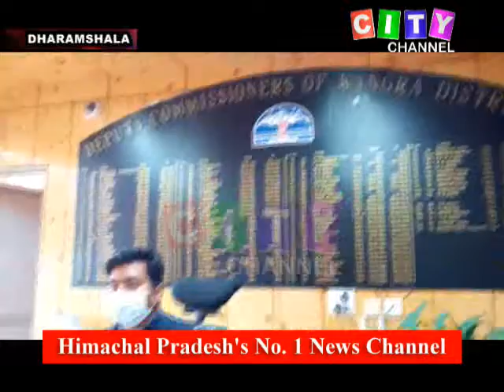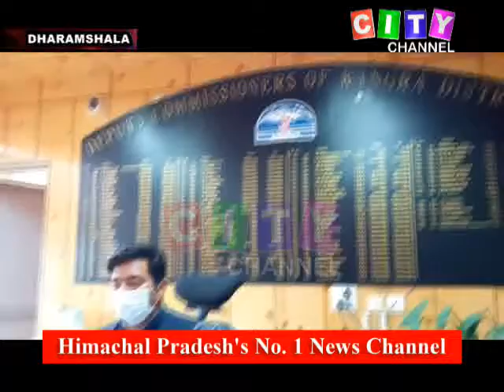Dharamshala DC Press Brief 18 April 2021